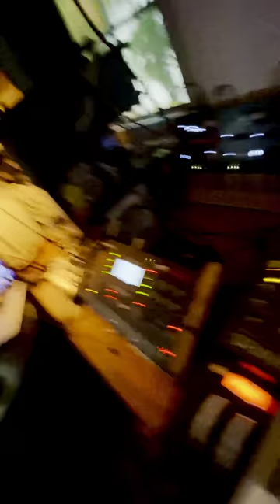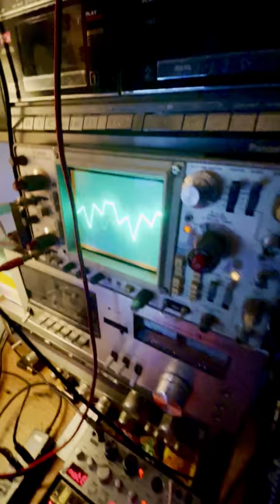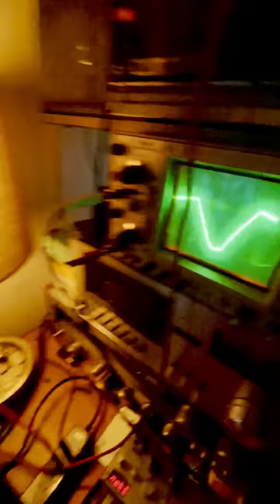Ode to Passage A’Lacte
Martin Arnold is the shit